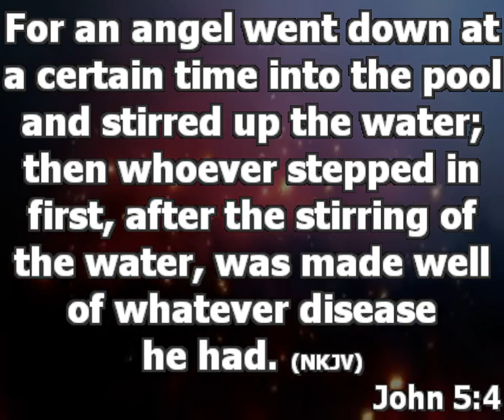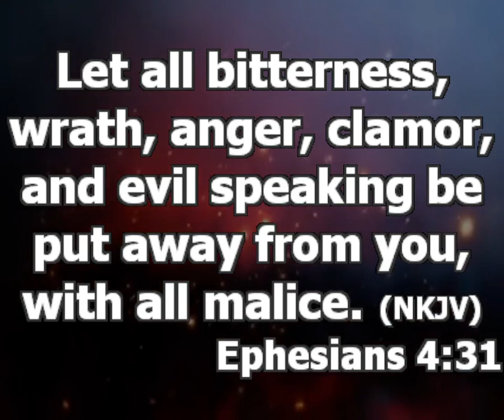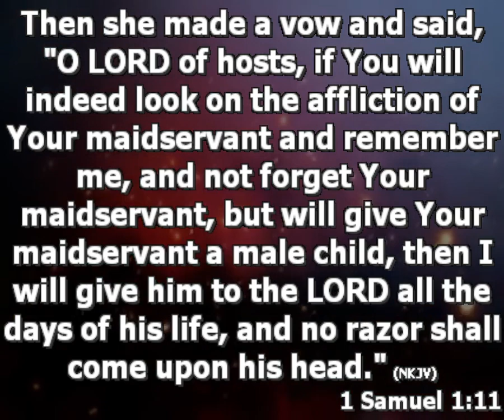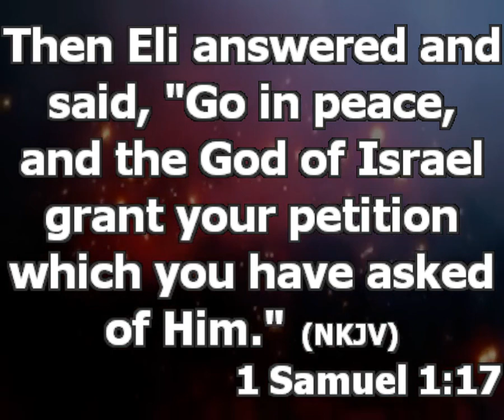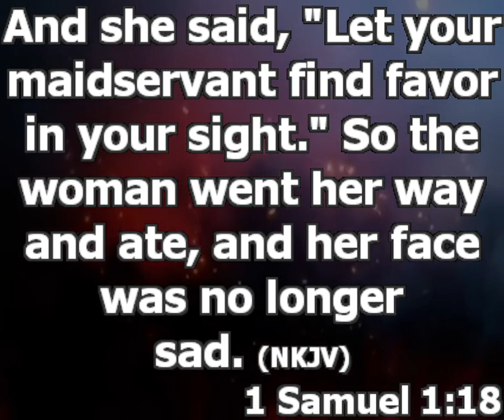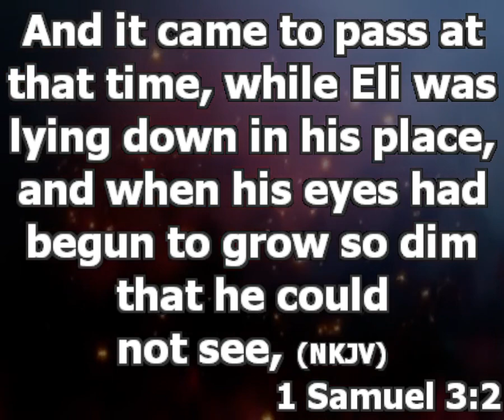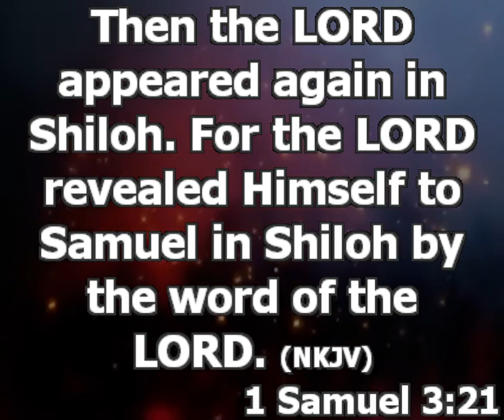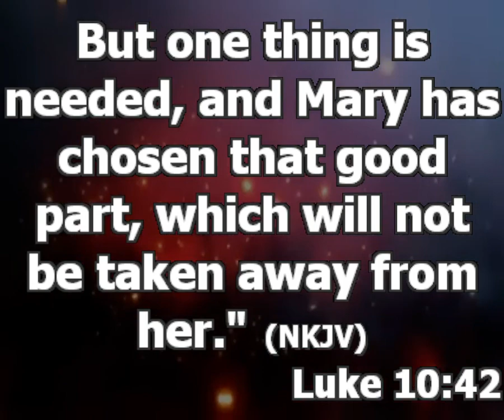How to Prepare for Divine Visitation | Pastor Princewill Afolabi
Sunday Glorious Service
2nd Service

Topic: How to Prepare for Divine Visitation

Things to do in the time of visitation:
a. God wants to see your level of seriousness and trust you have in him.
b. Anytime you are coming into the presence of God, come with expectations.
c. You must be courageous enough to ask God for what you want.
d. Beware of provokers in the time of divine visitation. (Ephesians 4:30-31)

Things to do to make divine visitation work for you:
i. In your time of divine visitation, you must know how to give. (1 Samuel 1:11) Every single time your seed tallies with God’s need, it attracts more blessing.  Let giving be your attitude in your time of visitation.

ii. In your time of divine visitation, pay attention to your word. (1 Samuel 1:17-18) it is your responsibility to catch your word, else it will fall. (1 Samuel 3:21) Pay attention to the instruction you need because none of the instruction will have your name tagged on it.

iii. Do your best to avoid any form of distraction as you await your own visitation (Luke 10:38-42) Whatsoever you believe is real will come to reality. Your thinking creates your world. While doing the work of God, watch and work.